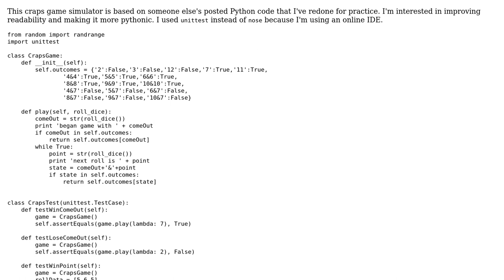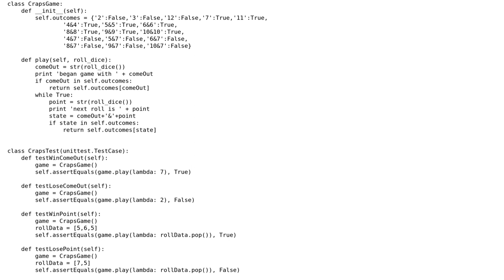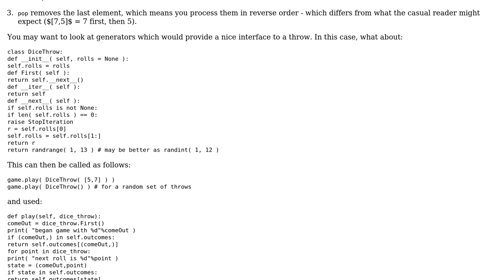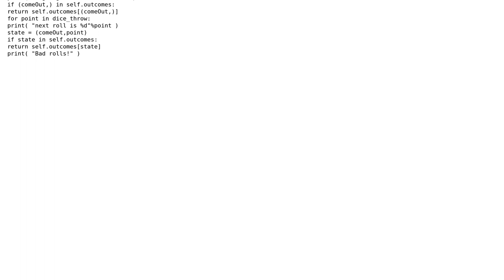Code Review: Craps dice game simulator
With thanks & praise to God, and with thanks to the many people who have made this project possible! | Content (except music & images) licensed under CC BY-SA | Music | Images & others | With thanks to user Mast user jlim user Jamal user Glenn Rogers and the Stack Exchange Network Trademarks are property of their respective owners. You are responsible for your own actions.